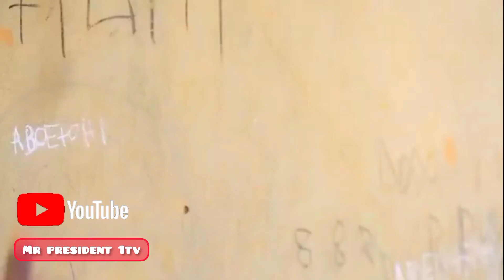Son zuciya interview comedy 🤣🤣